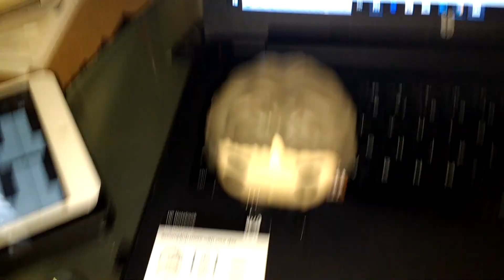Happy Birthday to JRD born 08/19/1951!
It's Deaky time!